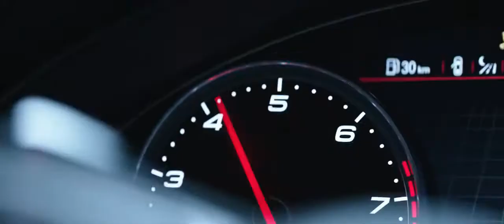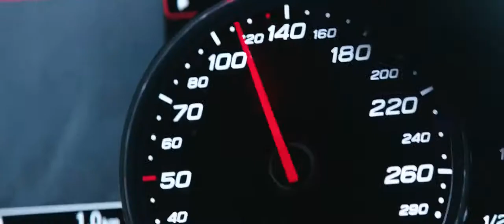I am a Rider | Imran khan Satisfya | Hitman